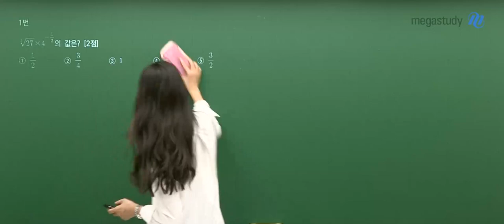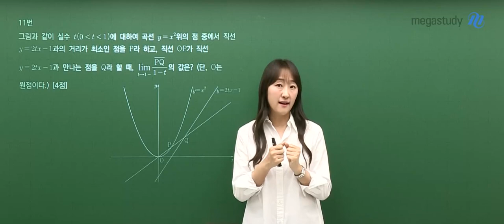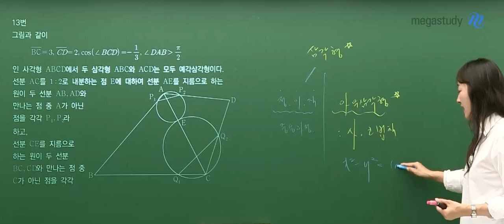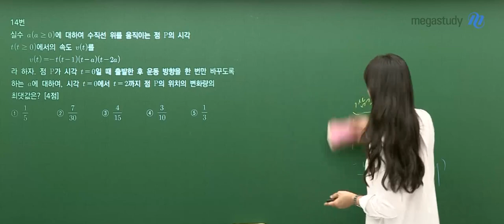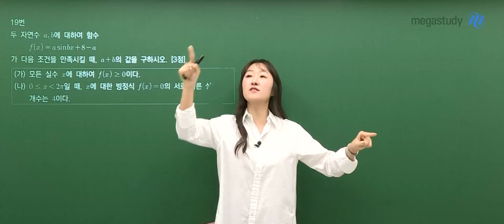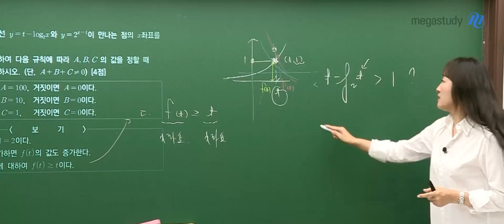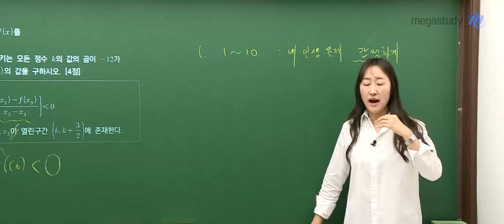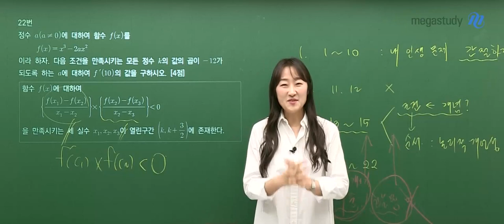[메가스터디] 수학 오르새쌤 - 6월 모평 공통 22문항 요약 정리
6월 모평,
공통 전문항 출제 의도를 파악해 올해 수능의 씨앗을 찾아라!

오르새 선생님과 핵심 포인트 확인해 보고,
하반기에는 다양한 활용을 할 수 있도록 정확한 나의 기준을 세워나가 봅시다.

또 새로운 희망을 만들어 낼 수 있는 기회가 되었으면 좋겠습니다.

- 너의 선생님,  오르새 -